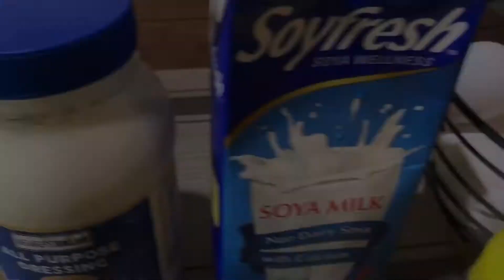FRENCH TOAST SANDWICH (HAM MUSHROOM MOZZARELLA MELT) l MGA LUTONG BAHAY NI ROD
Best meal on the go... breakfast merienda or baon